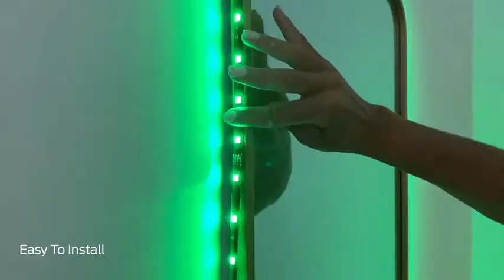Xtreme RGB Flow Led Strip 5m